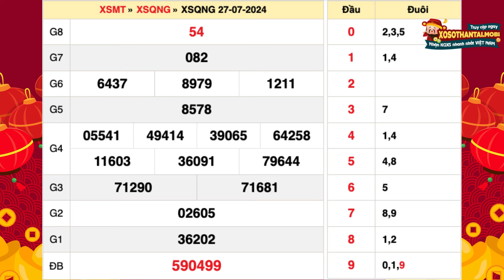Xổ số Quảng Ngãi ngày 27 tháng 7 - SXQNG - XSQNG 27/7 - Xổ số kiến thiết Quảng Ngãi hôm nay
Xổ số Quảng Ngãi Thứ 7 ngày 27 tháng 7 năm 2024  - SXQNG - XSQNG 27/7 - Xổ số kiến thiết Quảng Ngãi hôm nay

XSQNGAI KQSXQNG XS Quang Ngai Kết quả xổ số Quảng Ngãi

Tại website KQXS quí độc giả có thể xem bảng kết quả xổ số Quảng Ngãi hôm nay, hôm qua, tuần này, tuần trước, thống kê đầu đuôi, và Dự đoán kết quả xổ số Quảng Ngãi siêu chuẩn, siêu chính xác và hoàn toàn miễn phí.

Để nhận được thông tin kết quả xổ số miền Trung tỉnh Quảng Ngãi nhanh và chính xác nhất, bạn có thể sử dụng những cách sau:

+ Nghe kênh FM của đài Quảng Ngãi
+ Soạn tin nhắn cú pháp XSQNG gửi 8136
+ Truy nhập xosothantai.mobi chọn Xổ số Quảng Ngãi hoặc menu XSMT

Tuy nhiên, trong dò vé số Quảng Ngãi nói riêng và các tỉnh miền trung nói chung tại XSMT, các bạn không tìm thấy hoặc kết quả xổ số Quảng Ngãi - XSQNG hôm qua (hôm trước) không trả về, có thể do một số nguyên nhân sau:

-         Chưa có kết quả xổ số XS Quảng Ngãi. (Thời gian mở thưởng: 17h15’ Thứ 7 hàng tuần)
-         Đài Quảng Ngãi không mở thưởng.